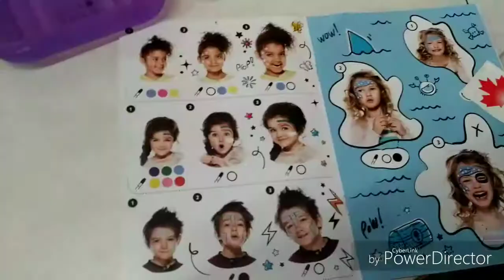СВЯТКУВАННЯ ДНЯ КАНАДИ Canada day HD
МАРІЯ РОЗВАЖАЄТЬСЯ НА М'ЯКИХ БАТУТАХ